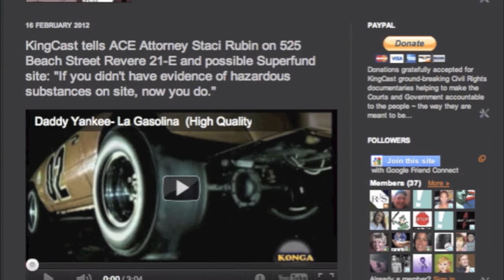EPA: FEDEX Fail on Air pollution & Revere MA ground pollution!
16 FEBRUARY 2012

KingCast tells ACE Attorney Staci Rubin on 525 Beach Street Revere 21-E and possible Superfund site: "If you didn't have evidence of hazardous substances on site, now you do."